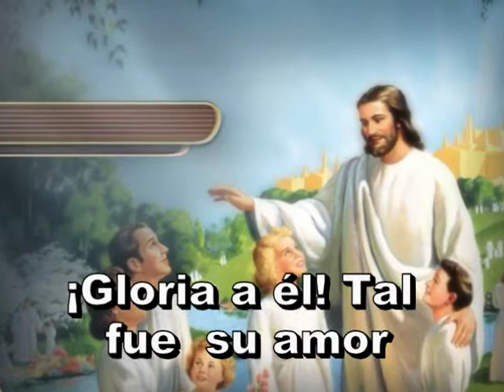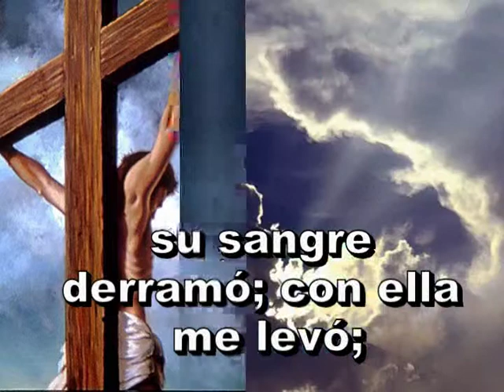005 A NUESTRO PADRE DIOS